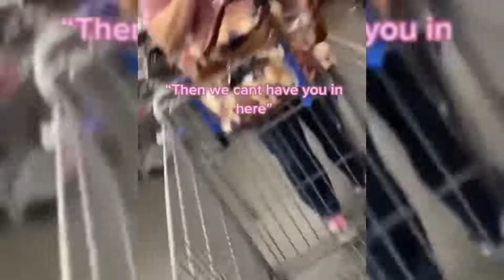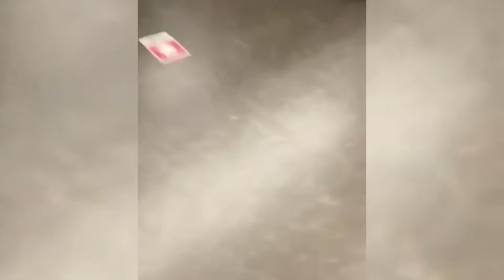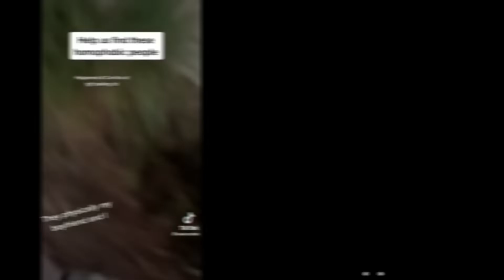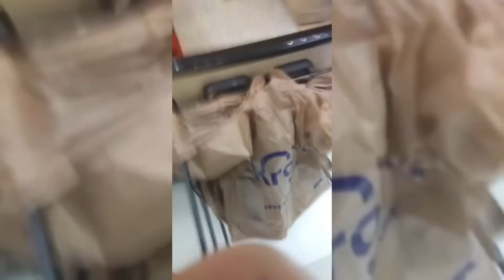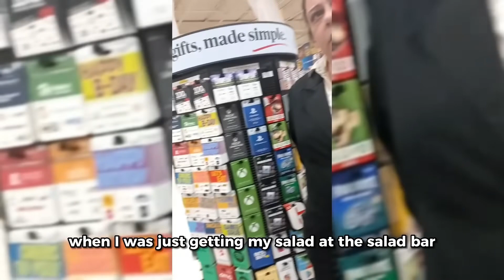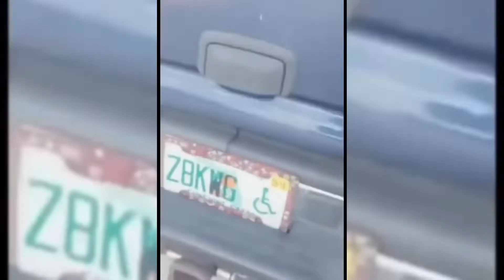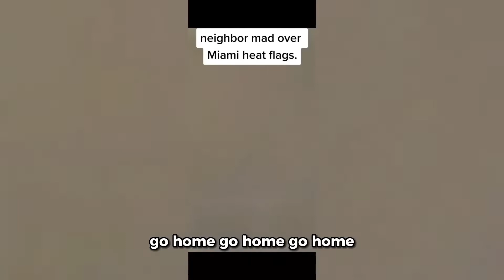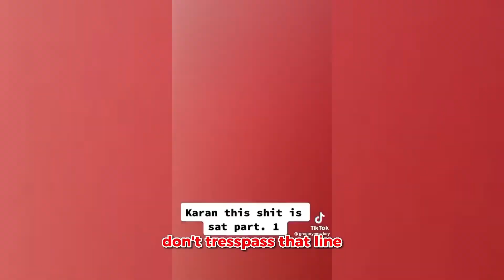Karen Tries To Hide When Man Starts Filming..